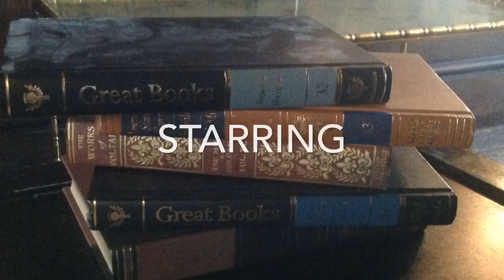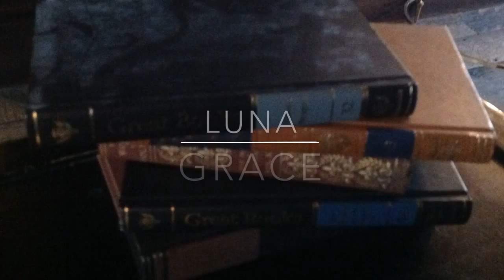The Book | Filmmaking for Schools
This film was written, directed and edited in less than 1 hour 45 minutes. The children took a very artistic approach to their subject with intentionally non-linear plot and even decided to include the low quality audio in parts - deciding that its quality added to the atmosphere of the movie.